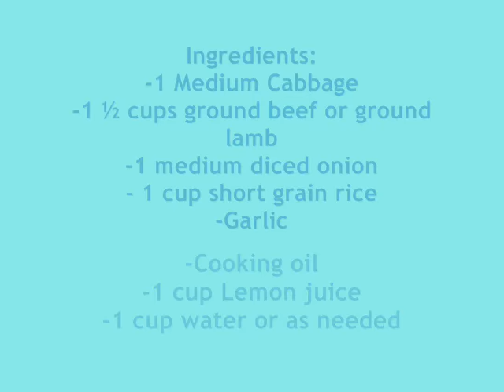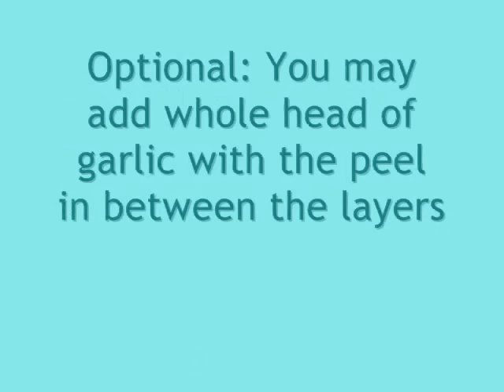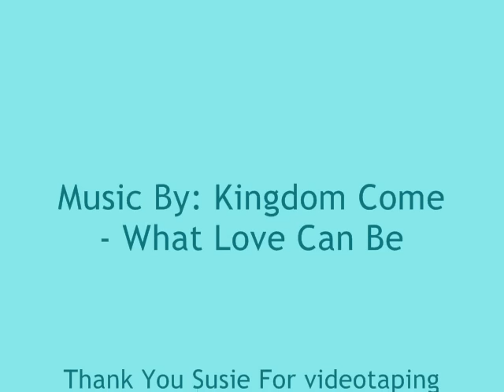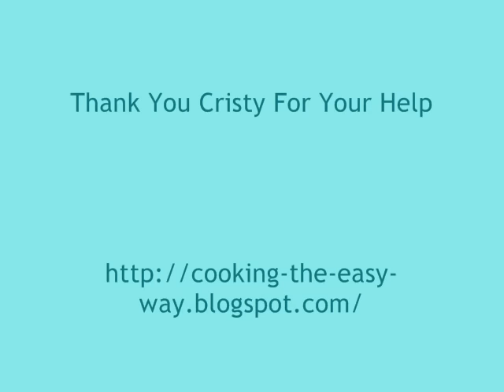Stuffed Cabbage- ملفوف محشي بالرز و اللحمه المفرومه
For more on the recipe, check out
Ingredients:
-1 Medium Cabbage
-1 ½ cups ground beef or ground lamb
-1 medium diced onion
- 1 cup short grain rice
- Garlic, you need few whole garlic cloves peeled and some minced.
Optional, you may use whole head of garlic with the peel in between the layers
- 2 to 3 teaspoons of the following spices: Cumin, Caraway, Coriander, Cinnamon, Salt and Black Pepper. You may all the above spices or omit whichever you do not like to use.
-Cooking oil
-1 cup Lemon juice
-1 cup water or as needed

Directions:
-Wash and drain rice
-Mix up the ground meat, diced onions and rice; add cooking oil and the spices (Cumin, Caraway, Coriander, Salt and Black Pepper) set aside.
-Prepare your cabbage leaves by separating the leaves from the cabbage head. Cut away stems, save them and use them at the bottom of the pot.
-Boil the leaves a few at a time in boiling salted water until they are soft enough to roll.
-Prepare stuffing of meat, rice, salt, pepper and the above spices
-Cut the leaves to form a cigar size roll. Place stuffing on each leaf, fold sides toward center and roll up from bottom into a cigar shape (similar with stuffed vine leaves). Do not over stuff; make sure that you have space for the rice to expand inside the cabbage rolls.
-Press together firmly. Place layer of the saved stems
-Place the whole garlic heads in between the rolled Malfouf.
-Sprinkle with salt, caraway and cumin in between layers. Add water, boil then simmer for an hour to an hour and a half. Half way through the cooking time add crushed garlic on to. Let simmer. Simmer gently until rice is tender in barely enough water to cover. Invert your pot in a platter
-You may serve this dish hot or at room temperature, depends on your personal taste.